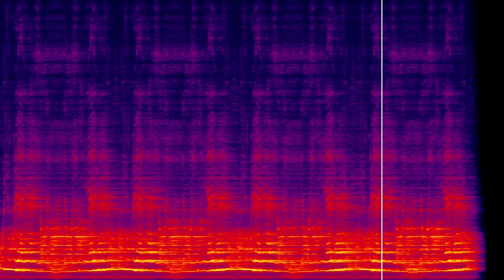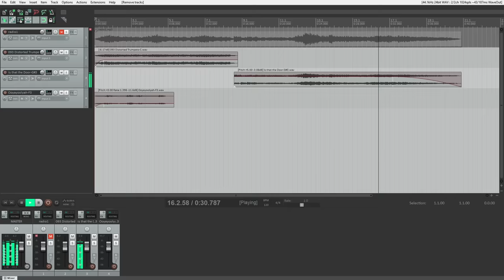The mysterious voice in radio1.mp3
Plenty of people know about “Distorted Trumpets” and “Is that the Door”, but few know the truth behind the mysterious voice.

Спасибо @dancingtray за предложение перевести! / Thanks to @dancingtray for offering to translate!

I’ve had this script sitting around for a while now, and finally figured I should try to get this out in time for Half‐Life 2’s 20th anniversary. Then, of course, the upload failed right as I left on vacation. Excuse the quality of this one—I was rather busy, so I had to record and edit this pretty quickly.